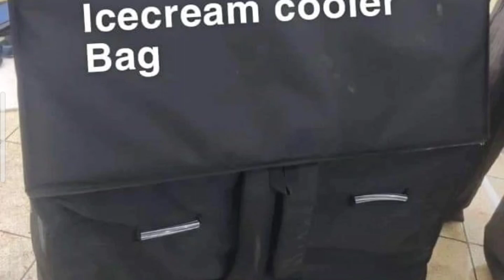ICE CREAM COOLER BAGS**(BUSINESS IDEAS) CAPACITY 5LTR-250LTR**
ICE CREAM COOLER BAGS**
CAPACITY 5LTR-250LTR**

📞📞81782872**

ALL INDIA DELIVER